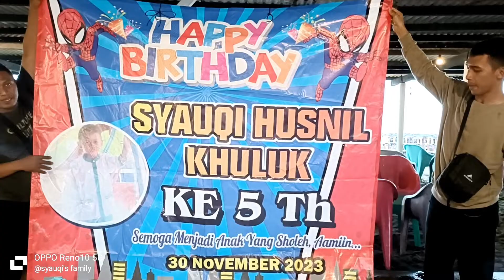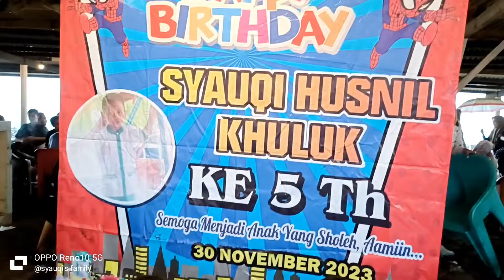Perayaan ultah Syauqi yang k 5th di Pantai Dewi-Dewi Batang Pekalongan